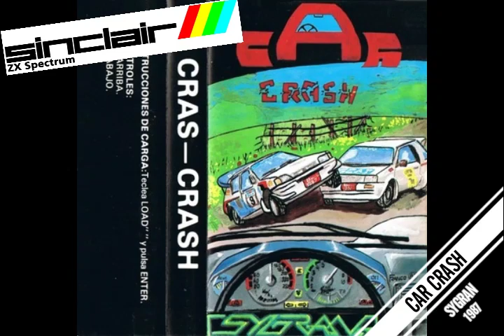Cras-Crash (Car-Crash) (Sygran) (1987) (ZX Spectrum)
Lo increíble de Car Crash, no es el juego en si, sino que en Sygran fueran tan caraduras  para publicarlo individualmente.

No está mal programado, tiene gráficos pasables y nos entretiene por unos diez minutos, pero es simple, tremendamente simple.

Música de la Intro y Outro: Alberto "McCalby" González